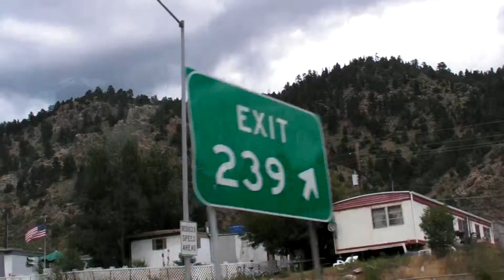Trip to Orlando, Fl, past Denver, Colorado 1